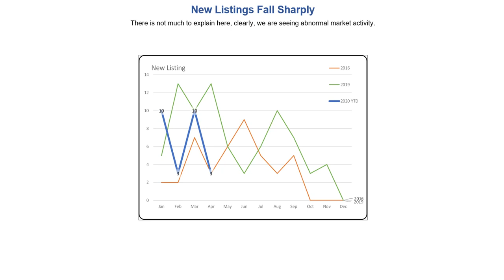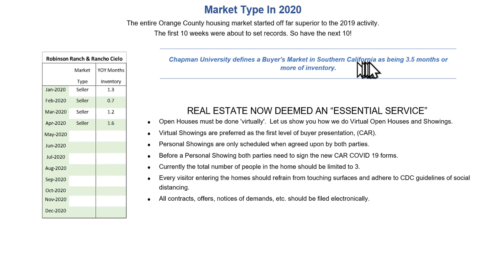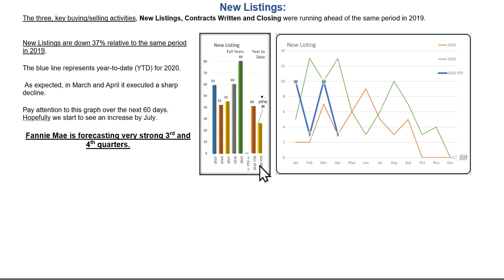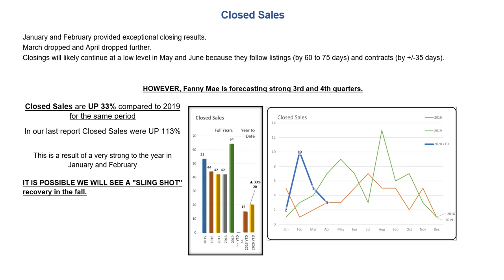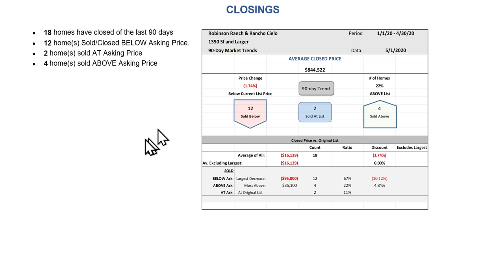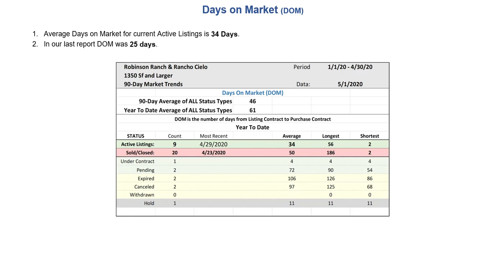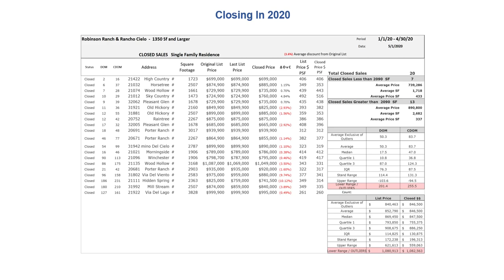Robinson Ranch and Rancho Cielo Market Trends Monthly Update 5/1/20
Joe Richter Presents Robinson Ranch and Rancho Cielo Monthly Real Estate Market Update, Prepared by Joseph Richter.